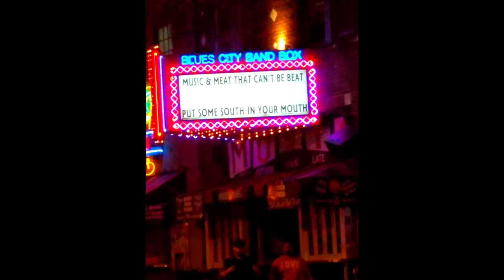Riding Thru Memphis Hoods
In this video, we will share our journey from Oklahoma 2 Memphis. Great Airbnb, Live music . Strong drinks and a heck of a good time! From oklahoma to the home of the Blues.. We will show you Southmemphis Northmemphis and many more areas including Downtown